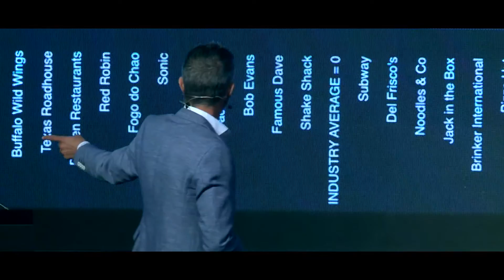GRIF 2018 - How is Technology Transforming the Restaurant Industry?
The Future Is Now - How AI-based Technology can be Leveraged in the Industry

An in-depth look of how innovation is changing the traditional restaurant business model and how technology that is available today can be an enabler for improving profitability and making sure restaurants are future-ready.

Benjamin Calleja – CEO, Livit Design